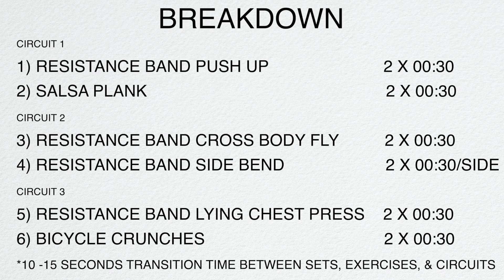RESISTANCE BAND WORK ALONG CHEST AND AB WORKOUT - NO ATTACHING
10 MINUTE RESISTANCE BAND
CHEST AND AB WORKOUT
NO ATTACHING

BREAKDOWN
CIRCUIT 1
1) RESISTANCE BAND PUSH UP                         2 X 00:30
2) SALSA PLANK                                                    2 X 00:30
CIRCUIT 2
3) RESISTANCE BAND CROSS BODY FLY          2 X 00:30
4) RESISTANCE BAND SIDE BEND                      2 X 00:30/SIDE
CIRCUIT 3
5) RESISTANCE BAND LYING CHEST PRESS    2 X 00:30
6) BICYCLE CRUNCHES                                        2 X 00:30

*10 -15 SECONDS TRANSITION TIME BETWEEN SETS, EXERCISES, & CIRCUITS